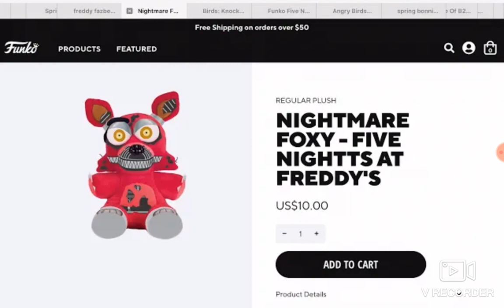NEW NIGHTMARE FOXY REDESIGN PLUSH!?!?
PEOPLE SAY IT'S A FAN ART BUT IDK, WELL IT MIGHT BE REAL!😆😆😆😆😆😆😆😆